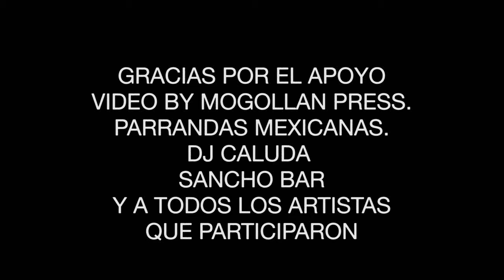CALUDA'S OPEN MIC nemesis parte2